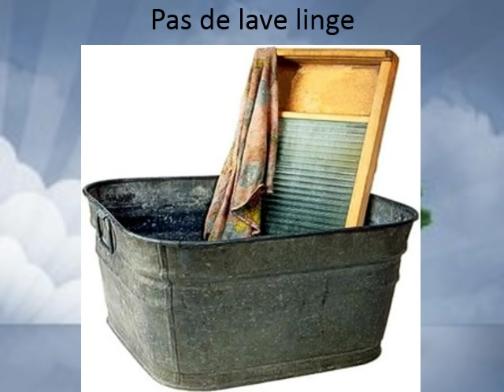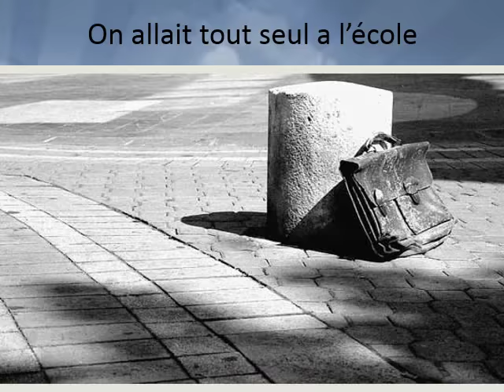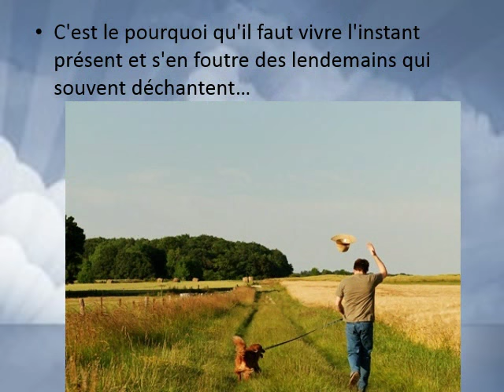Une chanson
Cela remonte à bien loin.